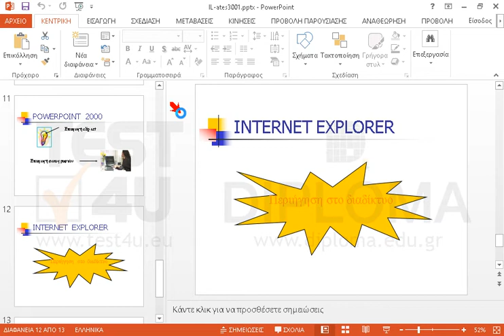Διαγράψτε τη διαφάνεια με τίτλο INTERNET EXPLORER.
77-422 Microsoft Office Specialist Powerpoint Core 2013 - Ελληνική έκδοση